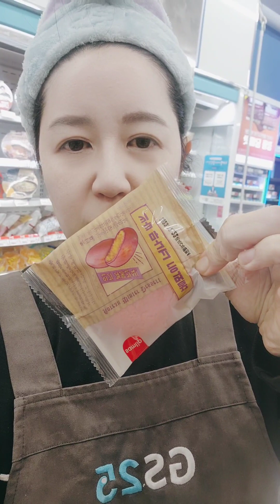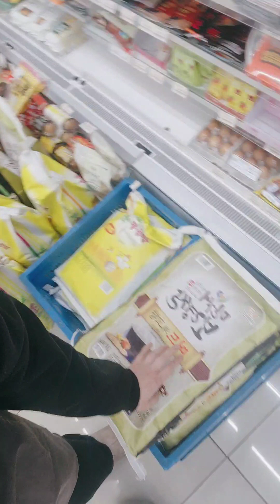편의점일상1